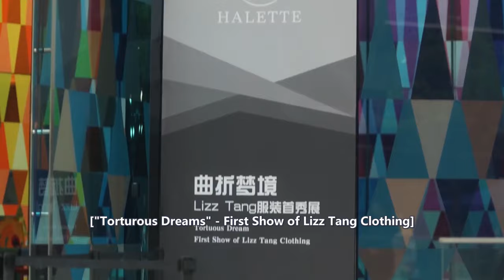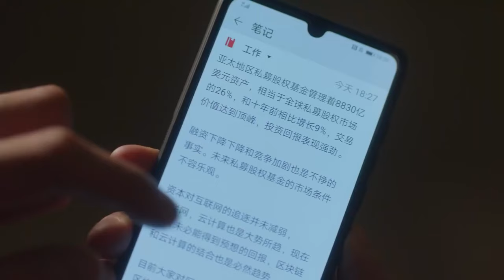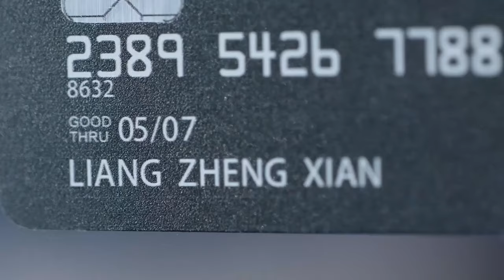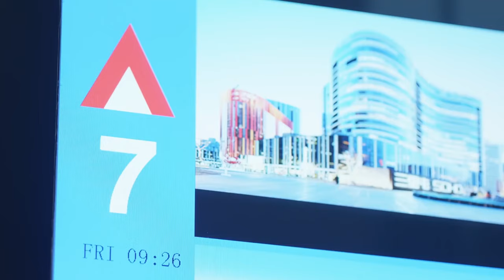【Full Movie】美女與渣男分手被侮辱，當場脫衣懟回去，與他斷絕關係！✨ 中国电视剧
SSRY